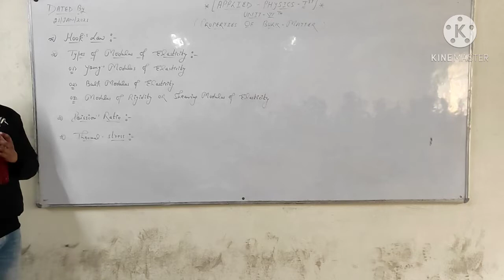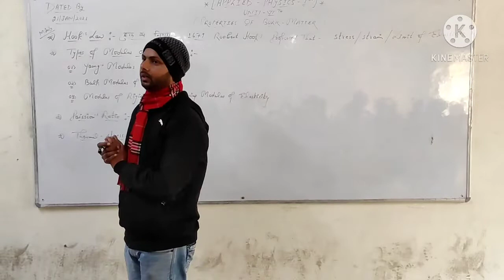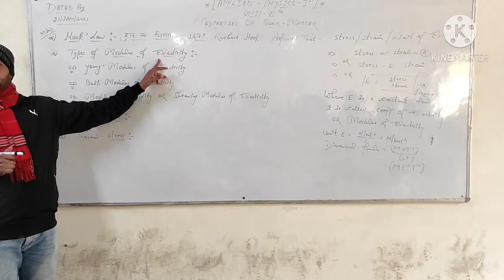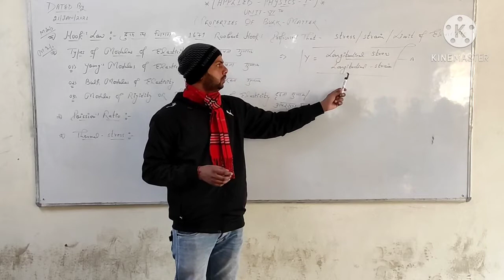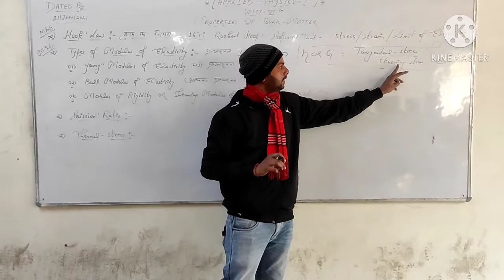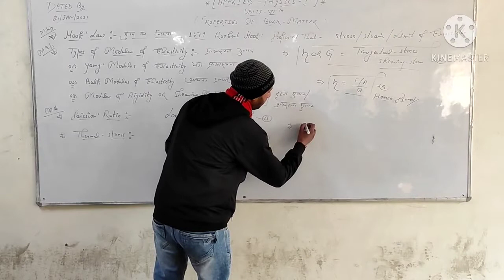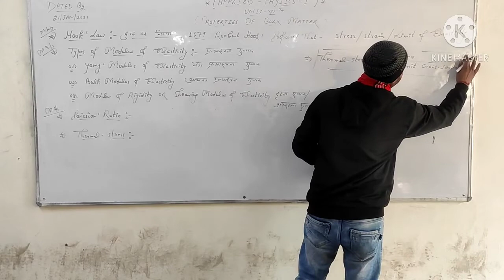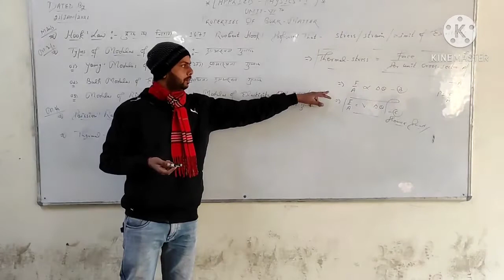Hooks law/Types of modulus of elasticity/Poisson law/Thermal Stress represent by Jitender Sehgal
Applied physics classes by Jitender Kumar Sehgal